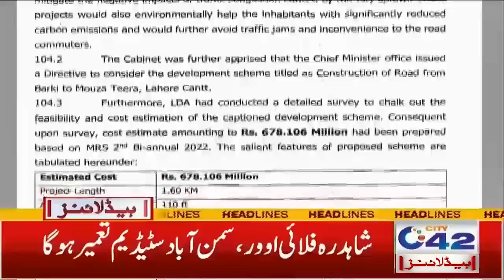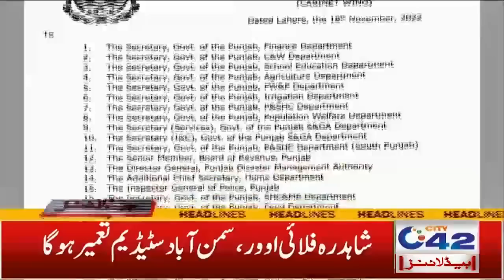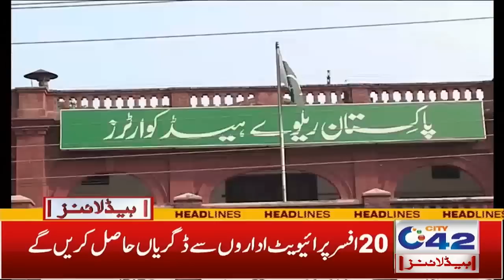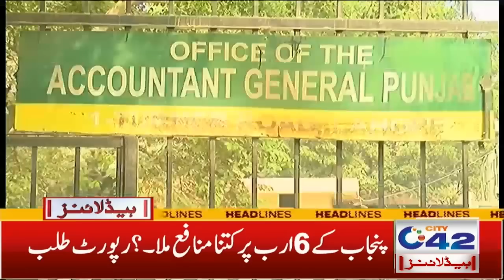7am News Headlines | 25 Nov 2022 | City 42